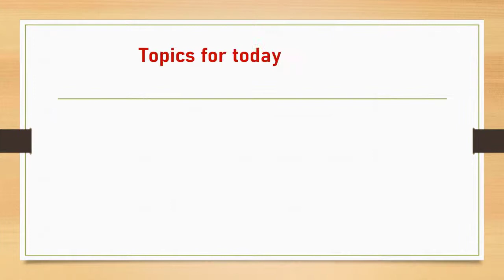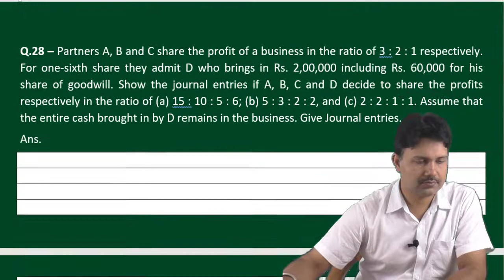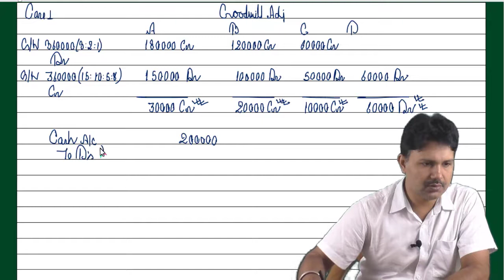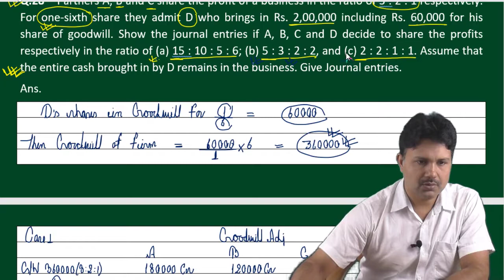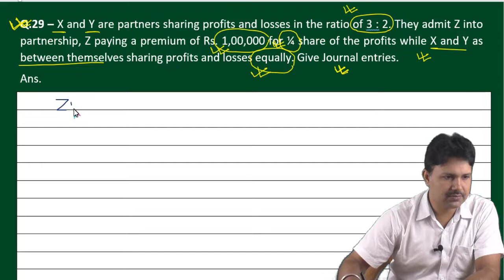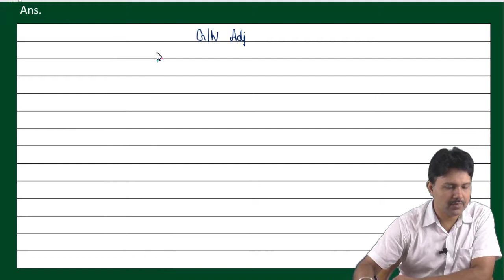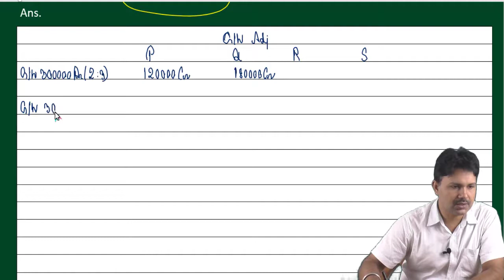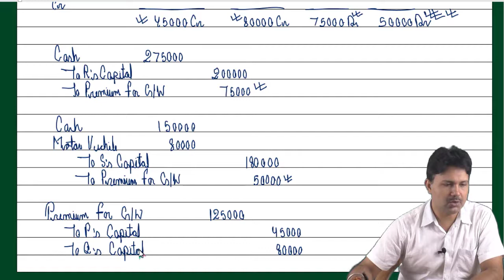ADMISSION OF PARTNER ( GOODWILL PRACTICAL QUESTION) LECTURE-5 BY CA MUNISH KUMAR